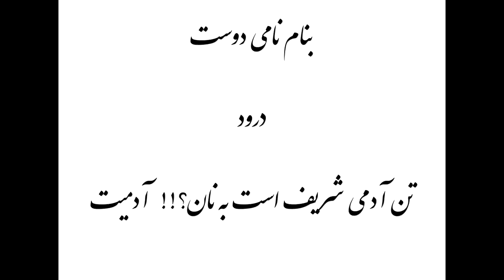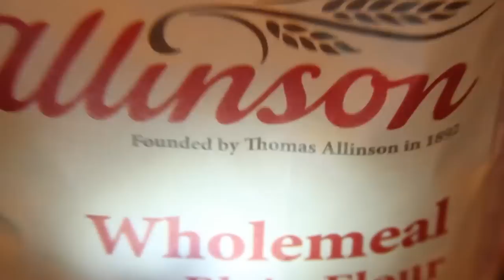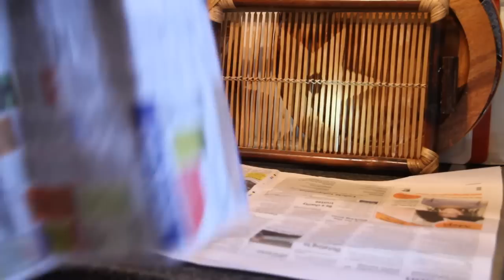نان سنگک خانگی Noon Sangak at home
طرز پخت نان سنگگ در منزل
ویدیو و موسیقی: مهدی بیگی
مواد لازم :
1-1 آرد 1 کیلو (آرد کامل یعنی سبوس دار) یک کیلو رو به عنوان واحد در نظر می گیریم.بستگی داره شما چقدر نون بخواهید درست کنید.
2-مایه خمیر ترش 1 قالب
3-نمک( خیلی کم)
4-آب( یک لیوان برای مایع خمیر دو تا سه لیوان برای خود خمیر)
5-کنجد به مقدار لازم.
طرز تهیه خمیر ترش: 250 گرم از یک کیلو آرد را در یک ظرف بزرگ می ریزیم.اگر آردمون کمتر از یک کیلو هست یک چهارمش رو برای خمیر ترش استفاده می کنیم.بعد مایع خمیر ترش رو روش رنده می کنیم .یک لیوان آب بهش اضافه می کنیم و خوب به هم می زنیم.( مقدار آب بستگی به مقدار آرد داره.مایع خمیر باید یه کم شل باشه.کلا خمیر این نان باید شل باشه.البته نه اونقدر که نشه تو دست بگیری.یه خورده تجربیه. بعد باید روشو بپوشونید و یک شب بذارید بمونه.فرادا صبحش باقی |آرد رو خمیر می کنید و با خمیر ترش مخلوط می کنید.بقه اش هم توی

فیلم کاملا توضیح دادم.امیدوارم درست کنید و لذت ببرید.نوش جان

Ingredients:
Whole meal Flour: 1 Kilo
Yeast (fresh or dried):100 grams
Water: 4 glasses
Sesame: 100 grams (optional)
First I made Maye Khamir( Sour dough).I needed to do  this 24 hours before the actual bake. I mixed 150 grams of flour with one glass of water. Then added yeast and mixed the combination with mixer. Then I poured the mixture in to a large bowl and covered the bowl with a clean film. I put the bowl in the fridge for 24 hours.
(Note: the bowl should be large .Because the dough will puff and increases its size overnight.)
When Maye Khamir was ready, I mixed the remaining 750 grams of whole meal flour with 2 glasses of water. The dough had to be a bit thin. I mixed the dough with Maye Khamir and placed it in a cool place for one hour. After one hour the dough was ready for baking.
 But the problem was lack of a traditional oven filled with pebbles. In Iran they fill the bakery oven with round and soft pebbles. The baker uses three pieces of wood .each piece is like an oar. The first one which is heavier is used to even up the surface of the pebble inside the oven. The baker flattens the surface every few minutes. This helps the dough not to stick to the pebbles while baking. The second oar like wood is used to spread the dough in the oven and the third one is a thinner stick which is used to turn the dough over and also for bringing the bread out of the oven.
Instead of the traditional oven I decided to use the oven grill in the kitchen. I searched everywhere to find pebbles. Finally I bought some at Sunshine Garden. I filled the oven tray with pebbles. I also found an oar like piece of wood for spreading the dough on the pebbles. The temperature of the oven grill needed to beat the medium. First I put the tray of pebbles inside the oven grill to get hot. I preheated the oven grill for 15 minutes. Then I took the oar like wood. I moisturized it with water. After that I took a handful of dough and spread it on the oar surface.  The dough needed be thin but not too thin. When it was done, I saturated my hands with water and started tapping the dough. While tapping, I remembered my childhood. I liked watching Iranian Sangak Bakers while queuing to buy bread in Iran. They used to do this with a special body movement. Their butts kept moving a lot. It was like a dance. I don’t know the reason but that might have been essential!
I brought the tray of pebbles out of the oven. Smoothly and slowly I spread the dough (on the oar like wood) on the pebbles. I started from one end of the tray and moved my hands towards the other end. I ought to mind the size of the tray. This part was the most difficult part. When done, I sprinkled some sesame on the dough. Then I placed the tray back in the oven grill and waited for two to three minutes. The surface of the dough became light brown. Then I took the tray out of the oven grill and turned the dough over. At this point I saw pebbles stuck to the dough. I panicked but decided to go on. I put the tray back in the oven grill. I Waited for another 3 minutes. My lovely bread was ready. I took it out of the oven grill. I needed to clear the pebbles off the bread.  I let it cool a little and then removed the pebbles.